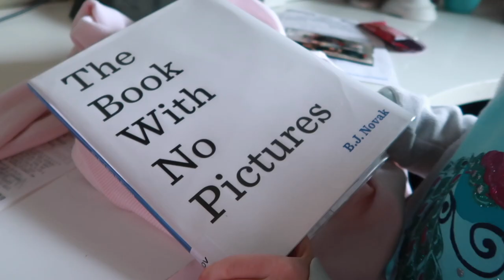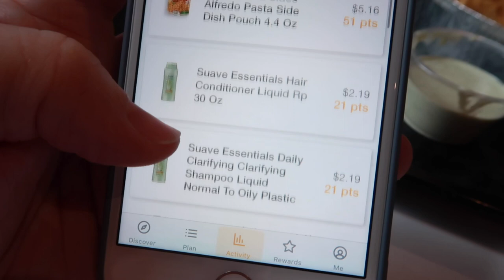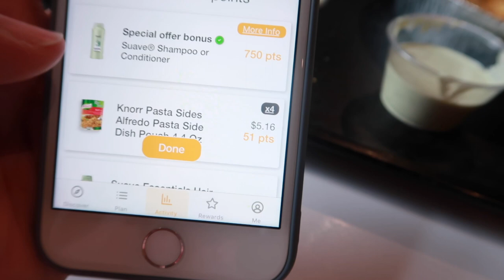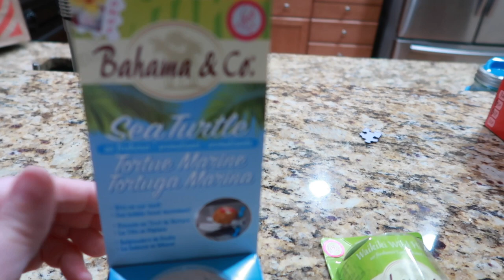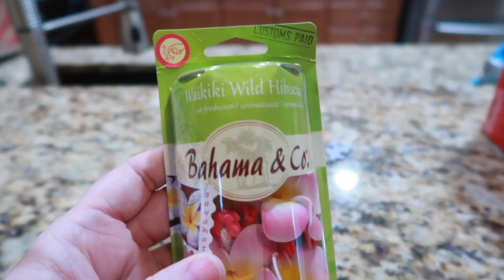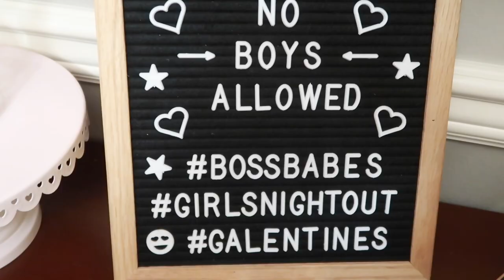My NEW CAR is on it's WAY! - Shipping my Car to SEATTLE!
I suddenly got word that my NEW CAR was locked and loaded for transport...to ME! I'm super excited to see it on its way, and can't wait to drive it! I want to send a special thanks to my friends Mark & Shauna @ Onyx Auto Sales. If you live in Utah or southern Idaho, consider buying a car from them!

FETCH APP -2000 BONUS points w/ REFFERAL CODE:
5KKJA